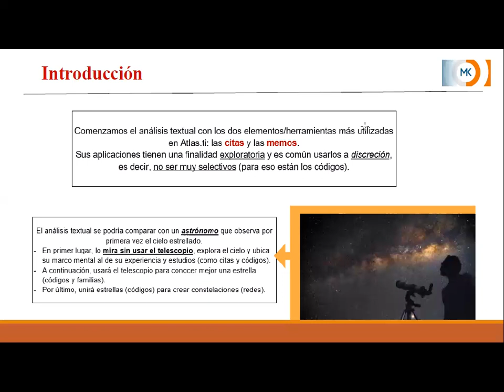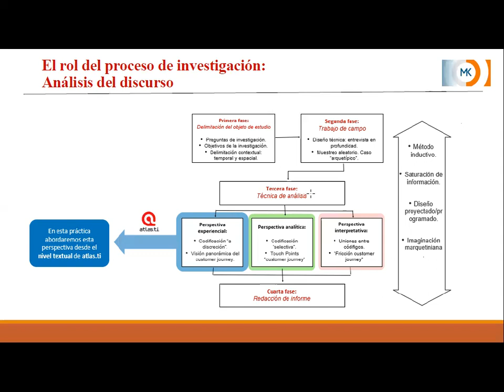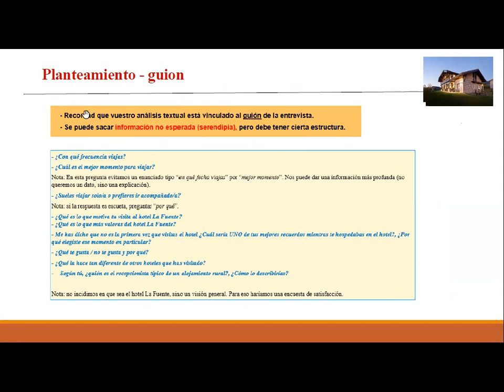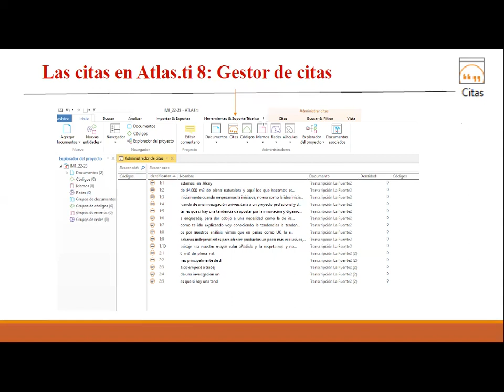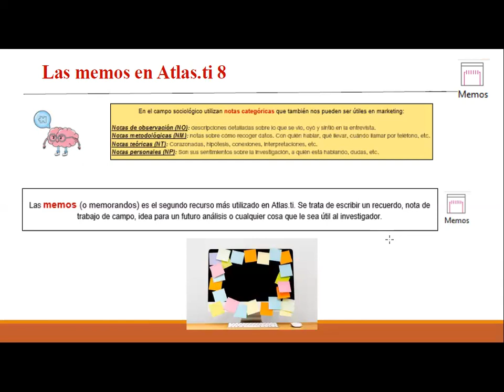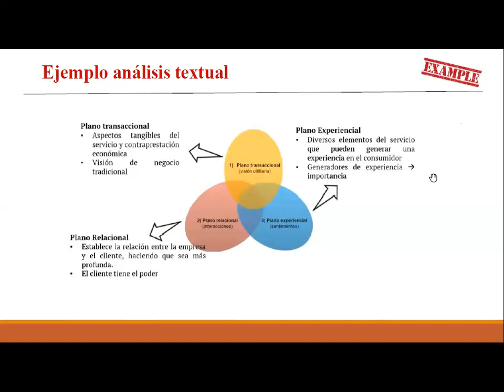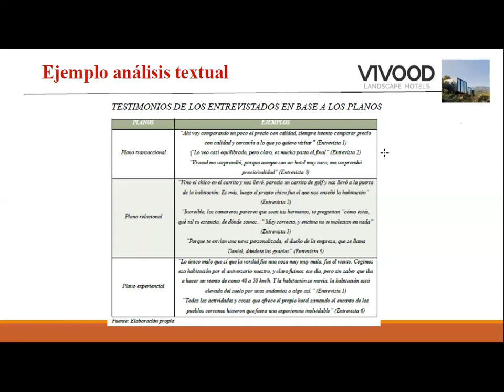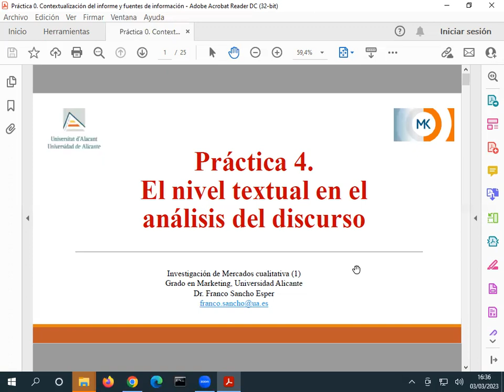Práctica 4. Análisis textual del discurso con Atlas ti8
Explicación del análisis textual del discurso con Atlas ti8, describiendo el uso de herramientas como las citas y los memos.